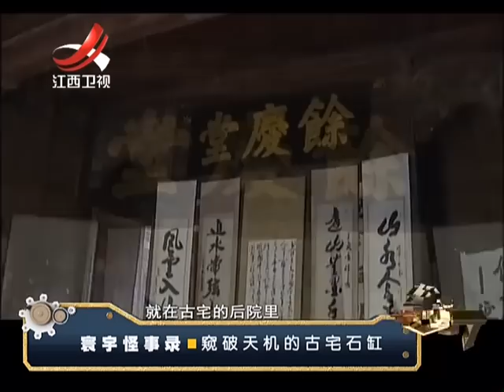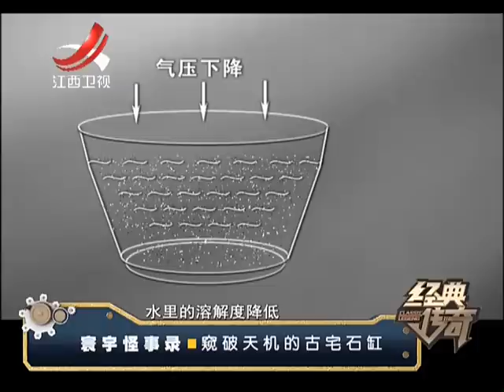20160504 经典传奇 窥破天机的古宅石缸